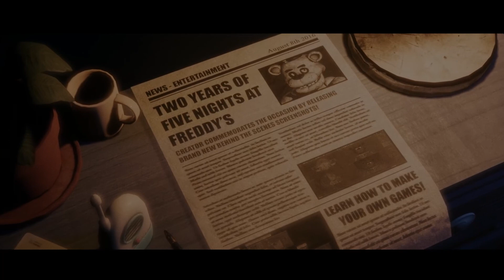Bedroom (The Joy of Creation: Puerta 1)